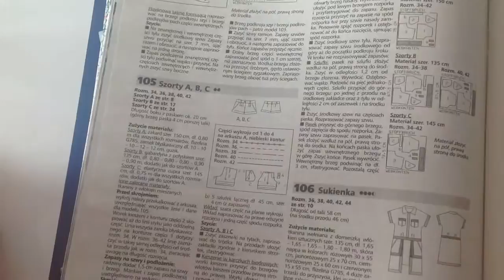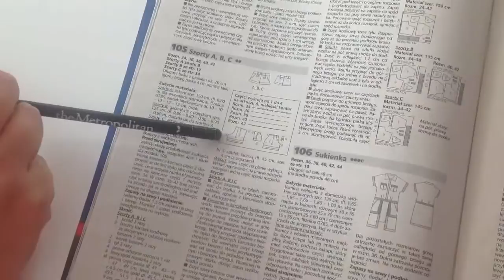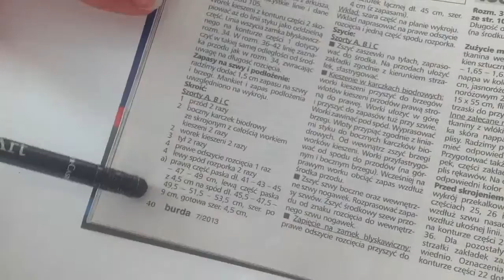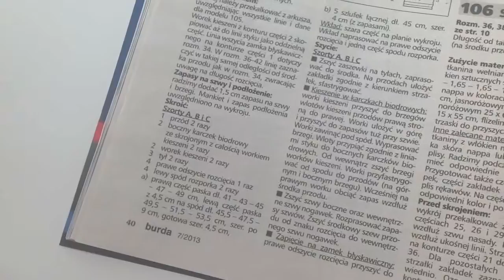Letnia Szkoła Szycia - Powiększanie i pomniejszanie wykrojów z Burdy - cz. 01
Kurs - szycie krok po kroku - od podstaw - Powiększanie i pomniejszanie wykrojów z Burdy